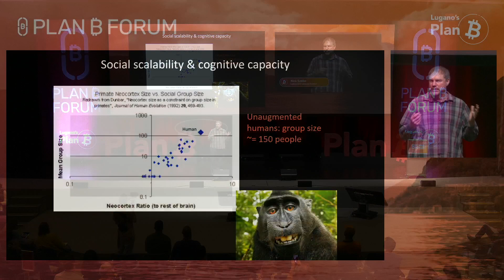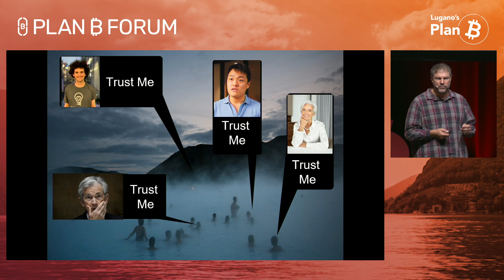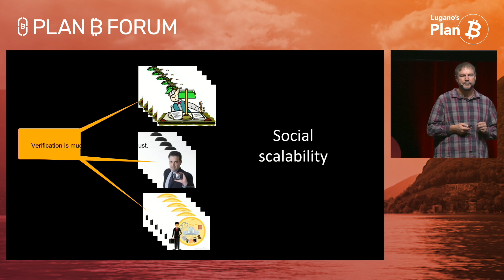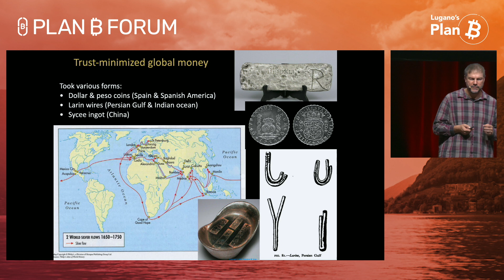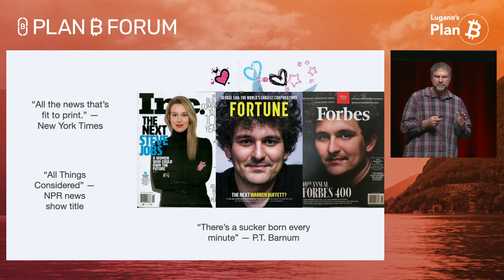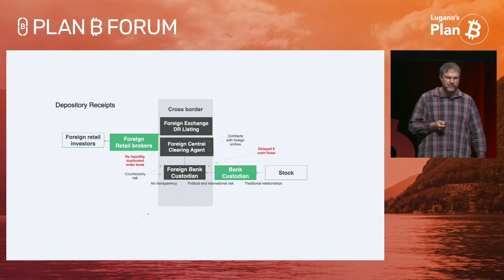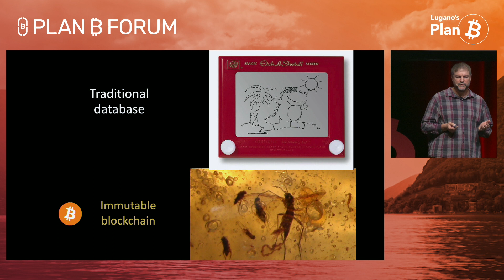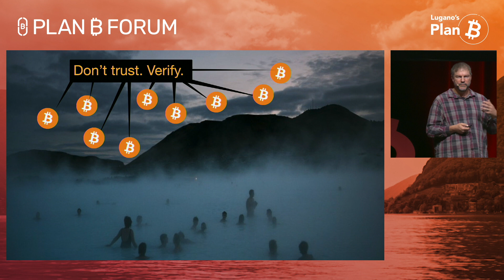Bitcoin and Social Scalability | Plan ₿ Forum 2023 | Lugano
Bitcoin and Social Scalability with Nick Szabo.

Plan ₿ Forum 2023